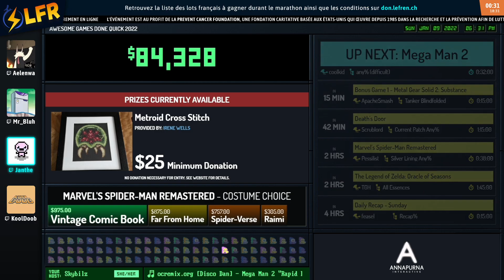Mega Man 2 en 27:02 (Any% (Difficult)) [AGDQ22]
Speedrunner(s) : coolkid